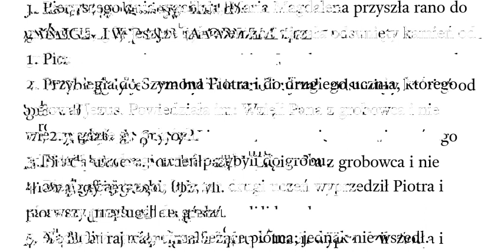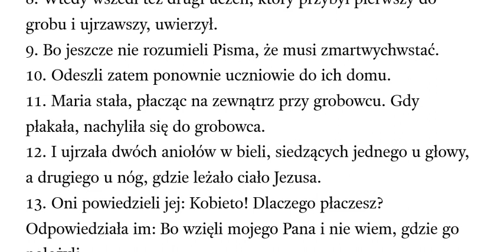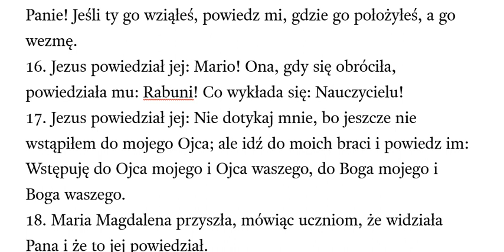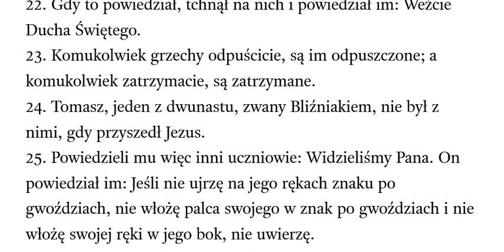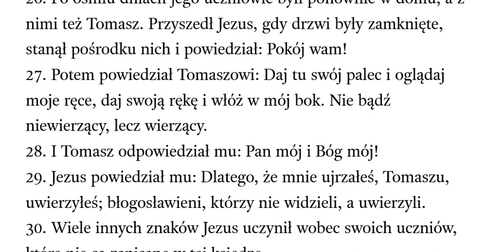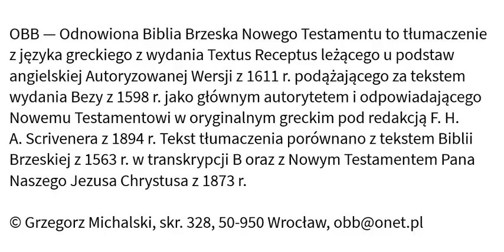Ewangelia wg Jana rozdział 20 OBB Odnowiona Biblia Brzeska przekład z TR Textus Receptus